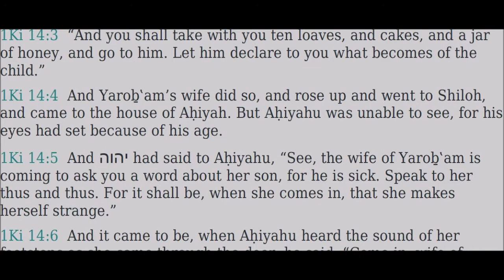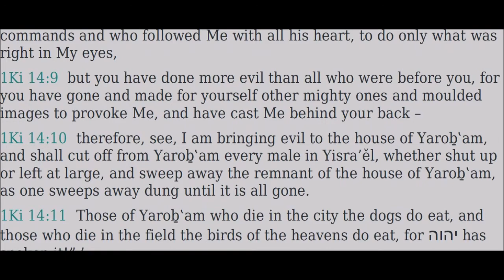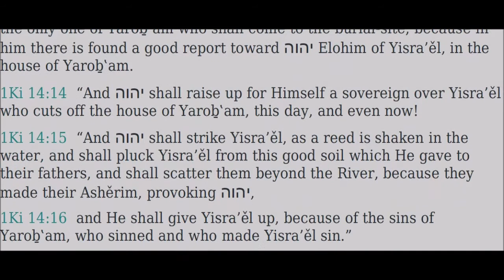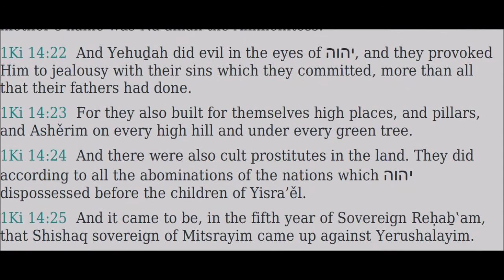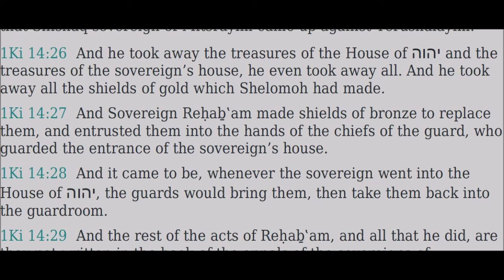14 Melaḵim Aleph (1 Kings) - Read Along